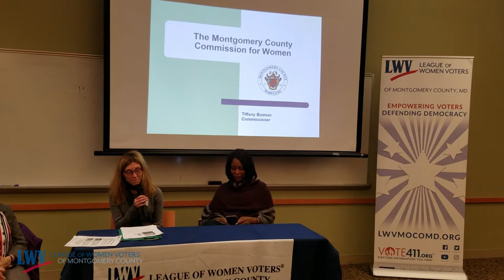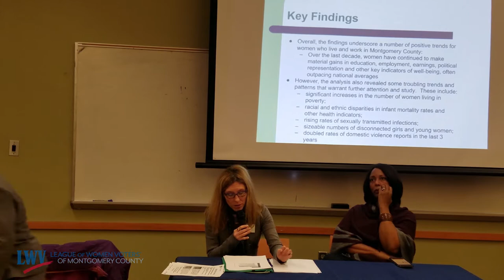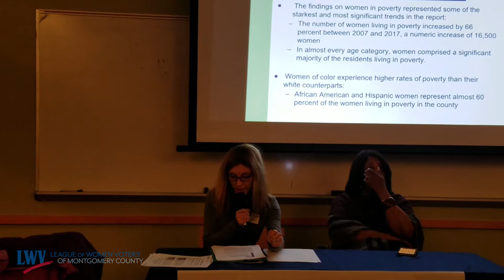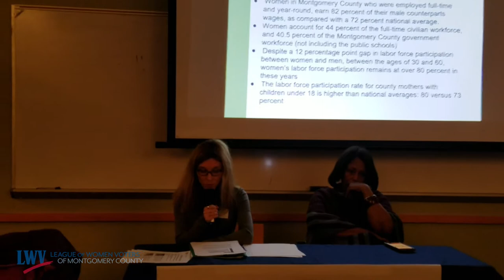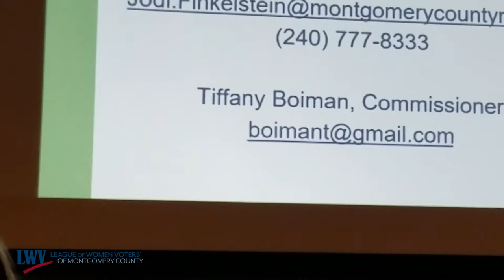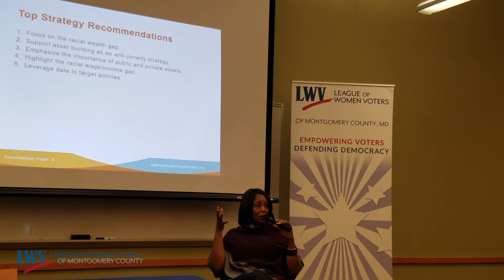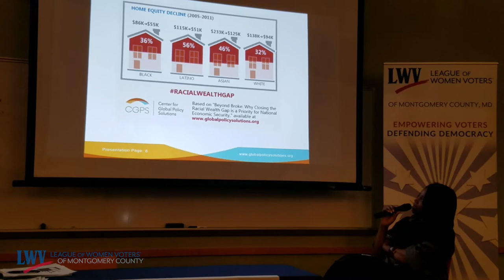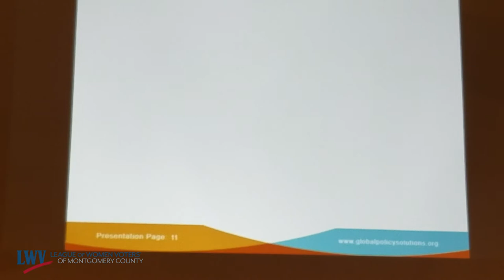Trending Topics: Racial Disparities in Maryland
Maya Rockeymoore Cummings, Ph.D. and Tiffany Boiman, M.P.P., Commissioner were the guest speakers who successfully helped to shed more light on the following:

What health and economic disparities exist in Montgomery County
and Maryland?

What is the status of the black middle class and what are some
barriers that affect progress?

Please show your support and appreciation for this priceless information by Liking, Commenting and Sharing. Thank you.